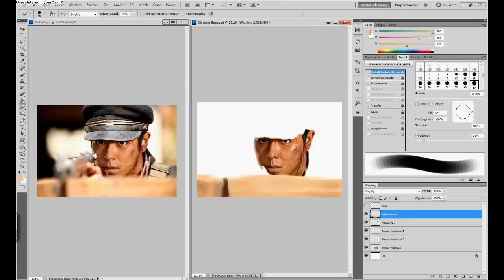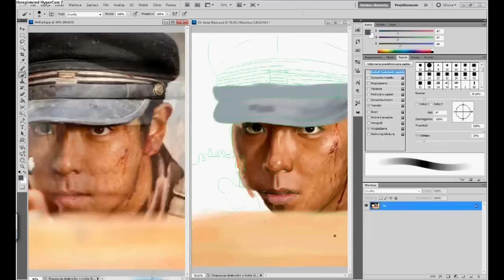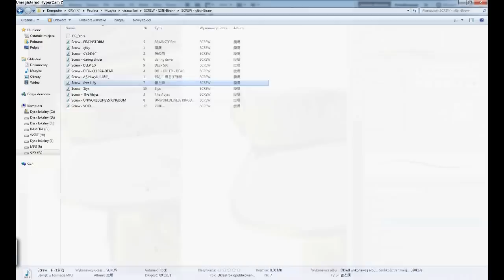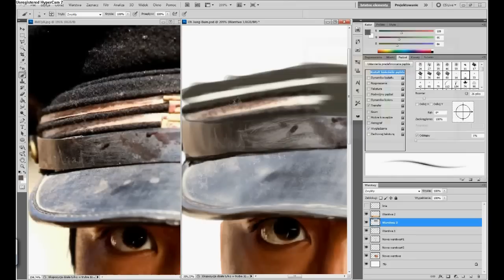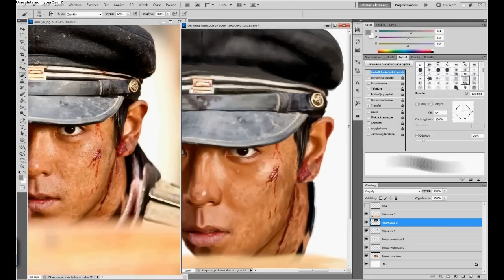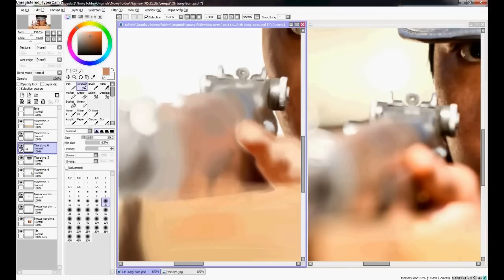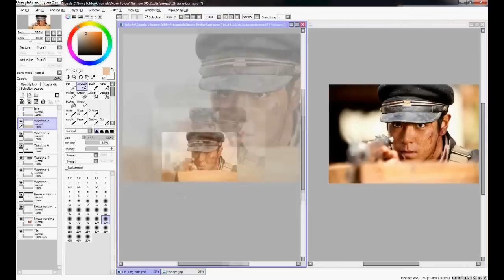Oh Jung-Bum (T.O.P) speed painting part2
In this part I used photoshop cs5, paint tool sai and wacom tablet